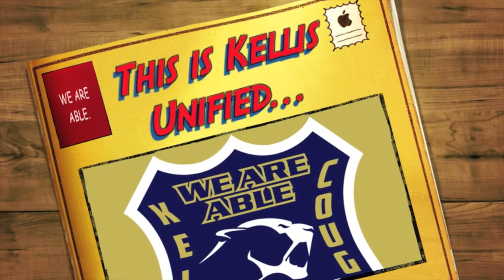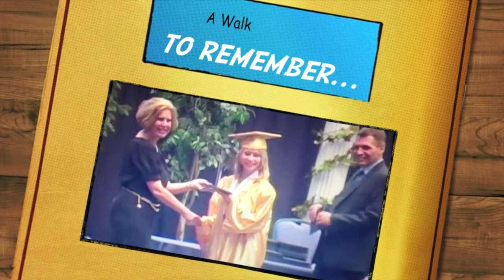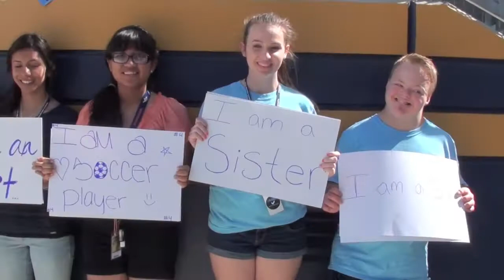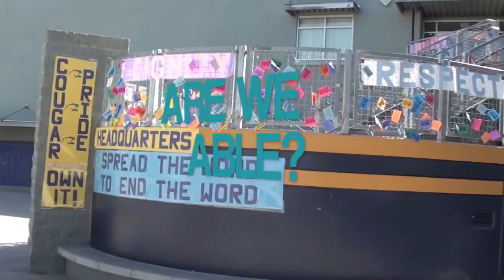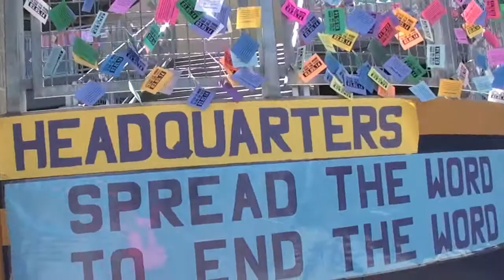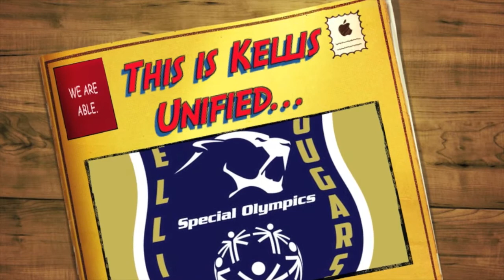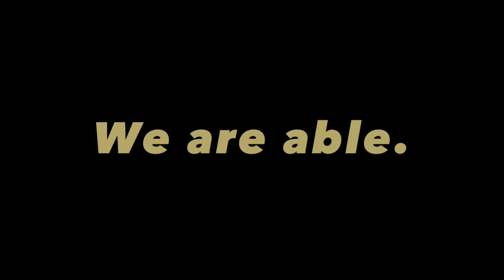We are Kellis 2016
Raymond S Kellis High School in Glendale, AZ - Unified Pride Highlights